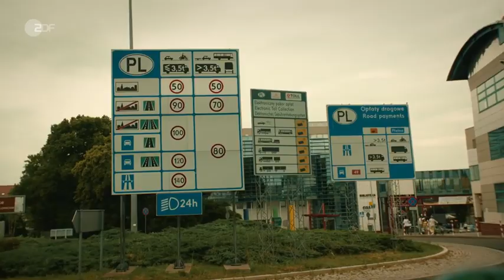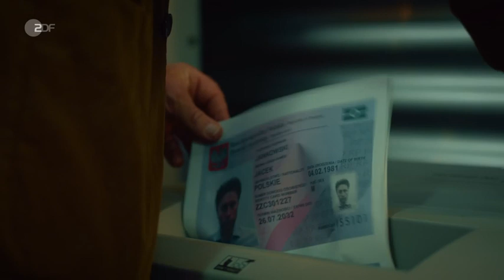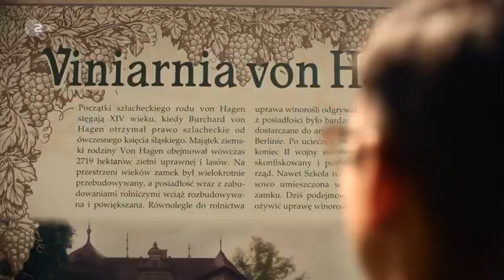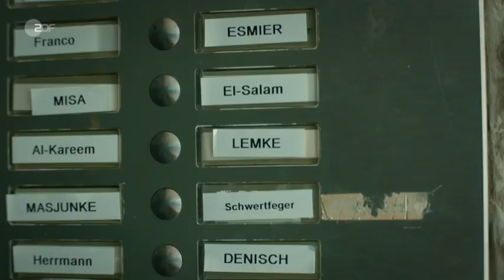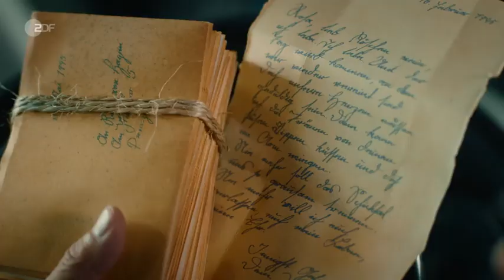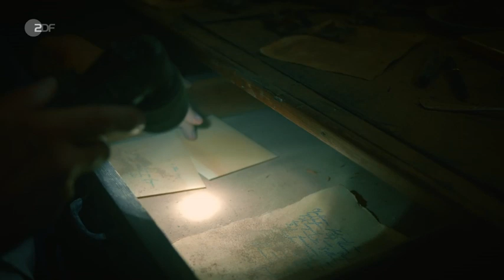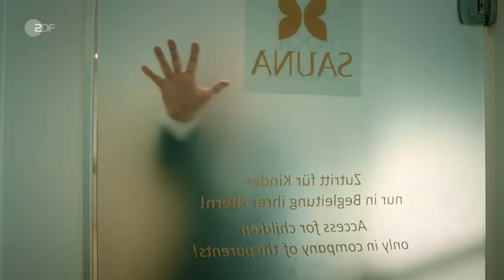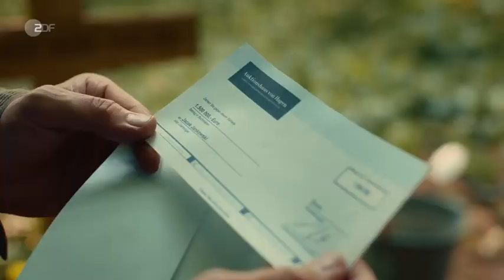Rechtsanwalt Vernau Versunkene Gräber 0432053679